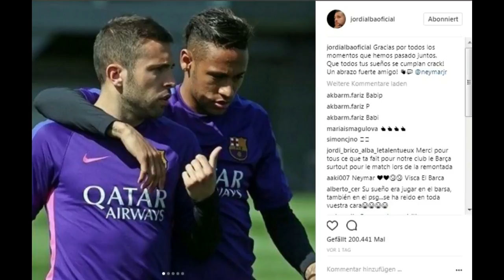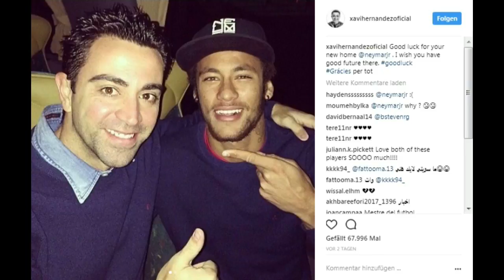Crazy reactions to Neymar's move to PSG for €200 million![ Doreen Fuchs ]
Crazy reactions to Neymar's move to PSG for €200 million!

Doreen Fuchs